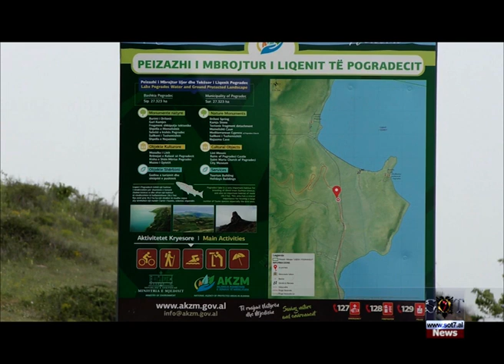Bujqësia dhe blegtoria në fshatin Lin